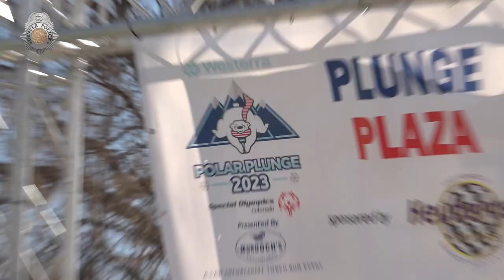Polar Plunge for Special Olympics 2023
Recruits from the Denver Police Academy raised more than $25,000 for Special Olympics Colorado, then to celebrate they all jumped into a pool of ice cold water. This is the Polar Plunge!